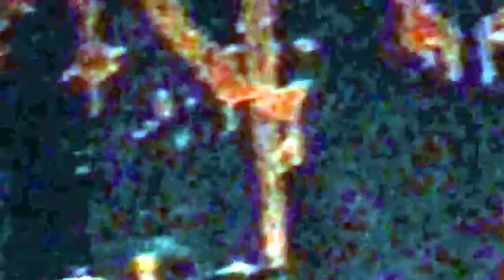Cannibal Corpse - Icepick Lobotomy - San Diego, CA - House Of Blues - 3 10 16